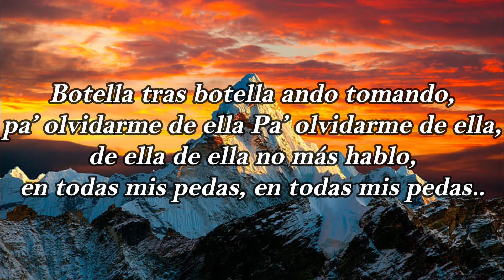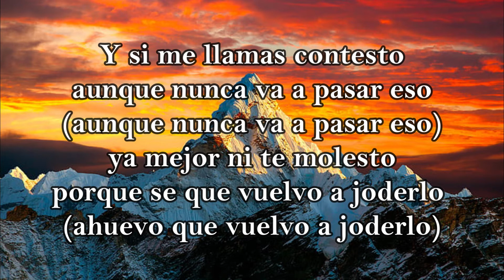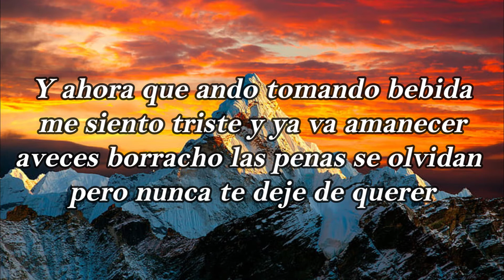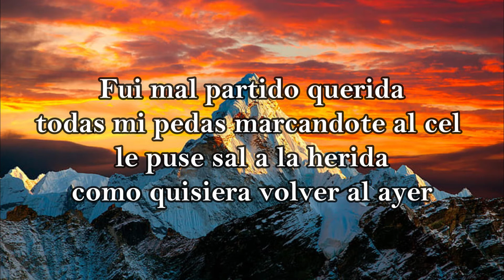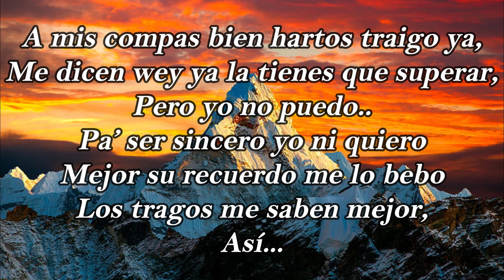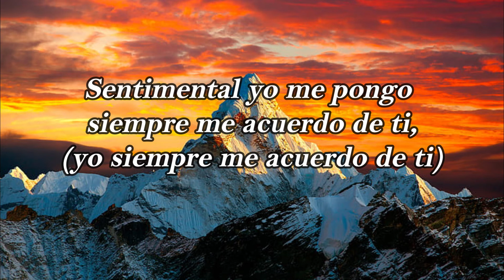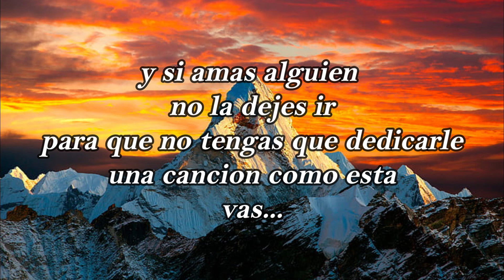Botella Tras Botella- Gera MX & Christian Nodal(LETRA)